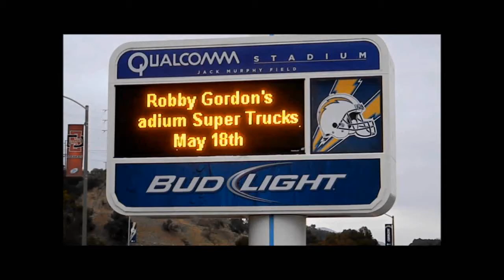Toyo Tires Ram 3500 Heavy Duty Cummins Turbo Diesel SST Qualcomm Stadium 518-2013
At Robby Gordon's Speed Energy stadium super trucks in the pits before the race this very custom Toyo tires Dodge Ram 3500 Heavy Duty cummins turbo diesel with lots of custom wheels and graphics from the drive shaft to the spare tire and many more.